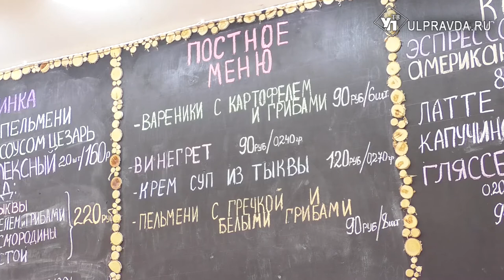Не бросаться в крайности. Как не оказаться на больничной койке после Великого поста